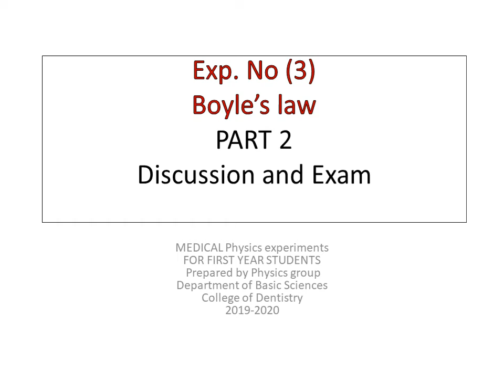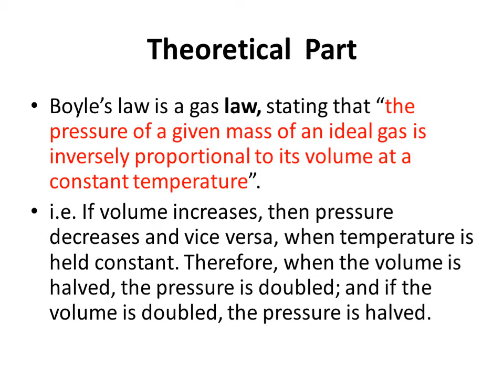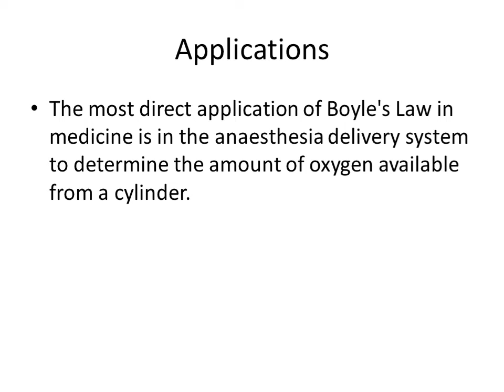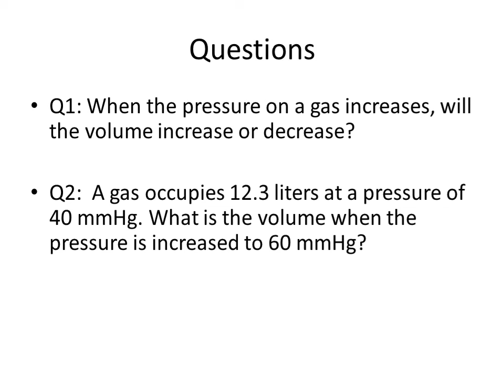EXP 3 Boyle’s law part 2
Explanation of the experiment in the Arabic language